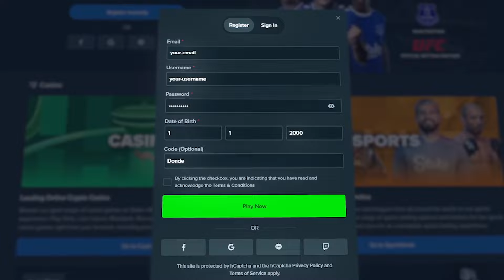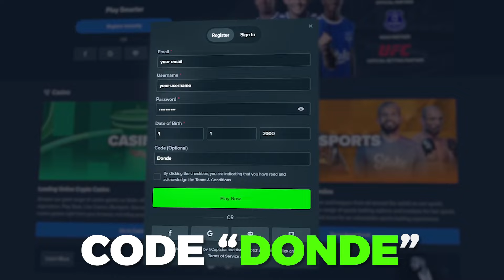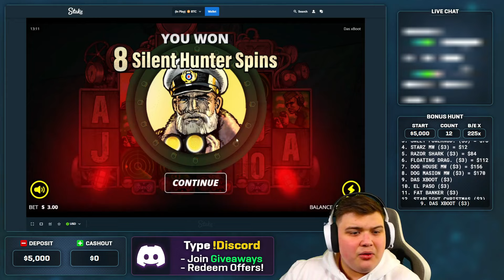CRAZY 18 FREE SPINS On THIS DOG HOUSE BONUS?!.. (BONUS HUNT OPENING)